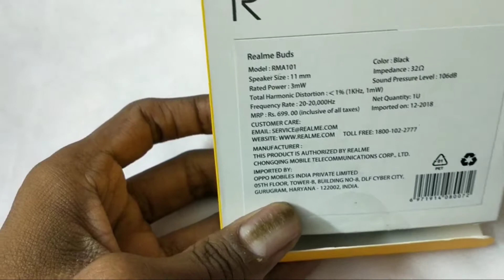Best Headset Under Rs 500 | Realme Buds | Honest Review after using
Realme Headset

Best headset and head phone under rs 500

Great sound and bass.

Realme headset, buds